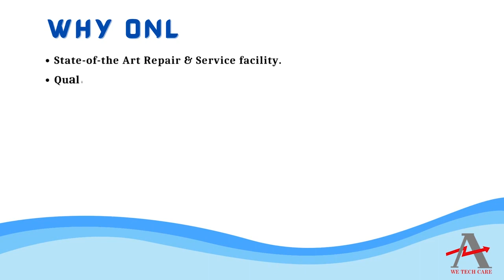SEW UHX71B OSP71B Drive